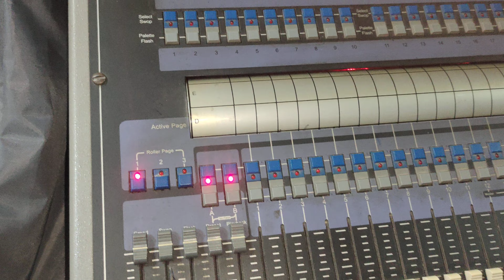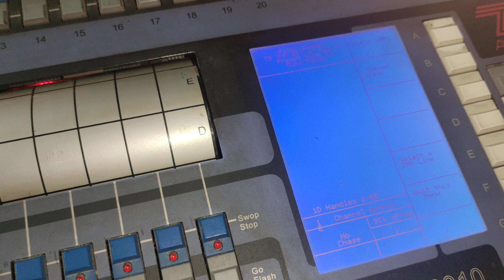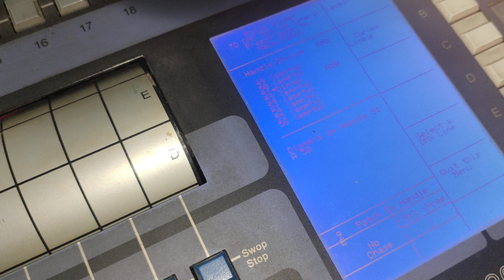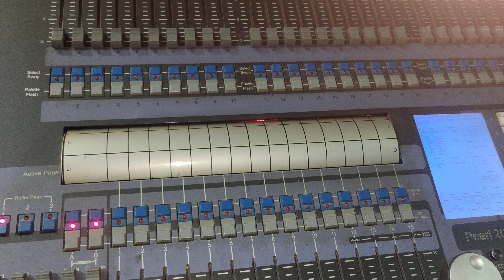avolites pearl 2010 moving light controller..me 5 minutes me patching krna seekhe in hindi#theatre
avolites pearl 2010 moving light controller..me 5 minutes me patching krna seekhe in hindi#theatre#youtubeshorts shortvideo youtube youtuber#
@arvindkumarpande3526@Technical Inheritan...
#@Technical Inheritan...